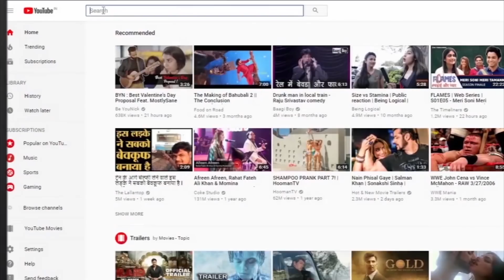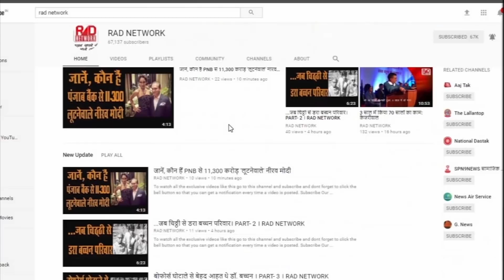YOGA से THYROID को हमेशा के लिए हराएं ।RAD Network।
Thyroid Disorders: Symptoms, Treatment Types & Yoga